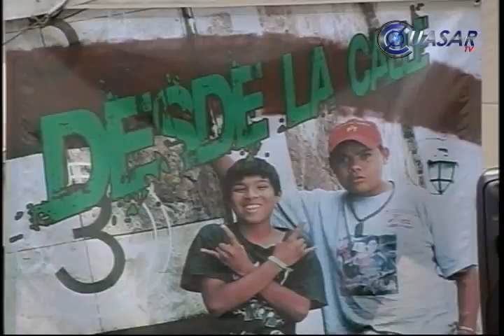Noticiero 7 Septiembre 2009 Noticias WEB Michoacán